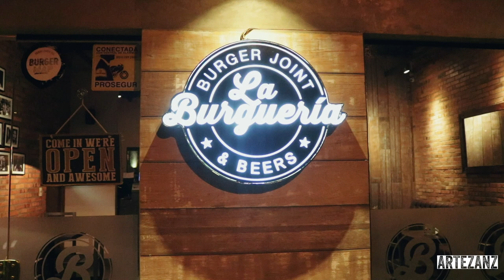Artisan Product Photography 101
You learn a lot of new skills when you start a business. Taking product photos isn't as easy as it looks...we learned the hard way.

And...

All media content* is the copy-written and trademarked property of Artezanz Inc. and her artisan partners.

*Thanks to Google Maps for helping us show where Paraguay is located

*Gracias a ABC Color por ayudarnos mostrar los consequencias del raudal